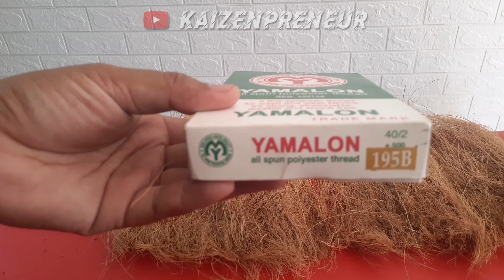KOKEDAMA DUA WARNA || KOKEDAMA TWO COLOR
Kokedama berasal dari bahasa Jepang yaitu "koke" berarti "lumut" dan "dama" berarti “bola”. Seperti namanya, seni menanam dari Jepang ini memanfaatkan lumut yang dipadatkan, lalu dibentuk bulat layaknya bola sebagai pembungkus media tanam.

Namun, karena  katersediaan lumut di tempat kami nggak begitu banyak, jadi alternatif menggunakan sabut kelapa/cocofiber dan dikombinasikan dengan rotan sintetis agar terlihat lebih cantik.